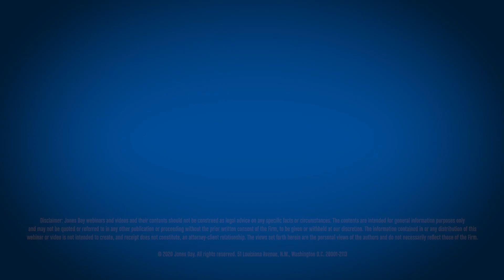The Impact of Digital Health on Research and Clinical Trials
Digital health technologies have brought a number of significant breakthroughs to clinical trial programs, including faster patient recruitment, more efficient data collection, and better tracking of biometric information. But the new technologies also introduce several complicated legal issues. Jones Day partners Maureen Bennett and Cristiana Spontoni talk about privacy concerns, security measures, changes to the informed consent process, data integrity, and the integration of third-party technologies to regulatory protocols.